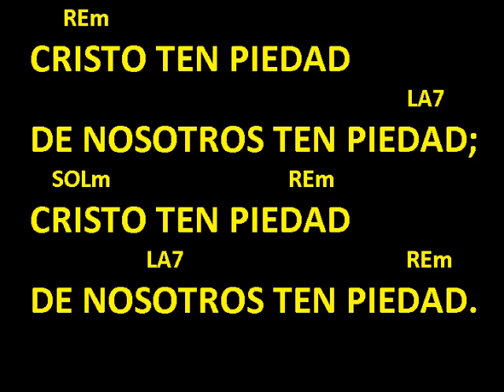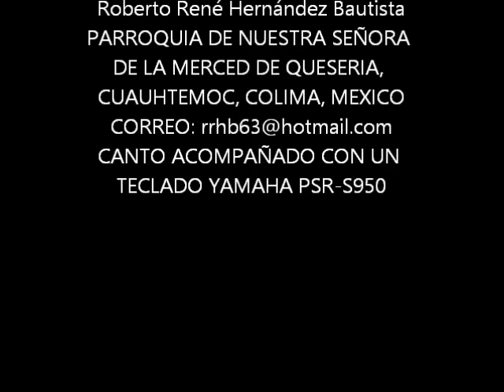CANTOS PARA MISA - SEÑOR TEN PIEDAD 11 - LETRA Y ACORDES - CATÓLICO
CANTO ACOMPAÑADO CON UN TECLADO YAMAHA PSR-S950

          REm
SEÑOR TEN PIEDAD
                                                                    LA7
DE NOSOTROS TEN PIEDAD;
          SOLm                          REm
SEÑOR TEN PIEDAD
                     LA7                                        REm

      REm
CRISTO TEN PIEDAD
                                                                    LA7
    SOLm                                REm
CRISTO TEN PIEDAD
                     LA7                                        REm

          REm
SEÑOR TEN PIEDAD
                                                                    LA7
          SOLm                          REm
SEÑOR TEN PIEDAD
                     LA7                                        REm